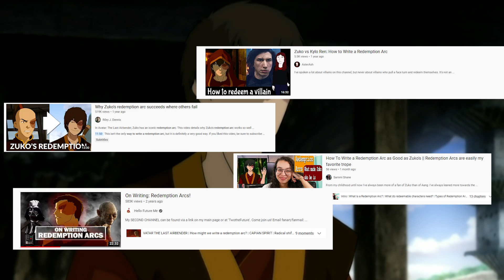What Steven Universe gets WRONG: And how Owl House does it better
The key thematic differences between Steven Universe and Owl House. Where Owl House succeeds where Steven Universe fails.